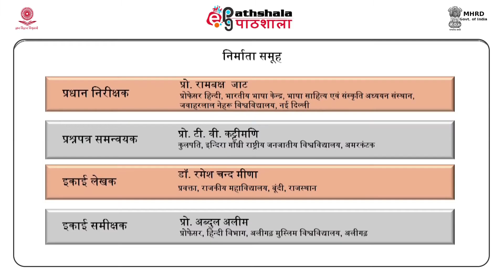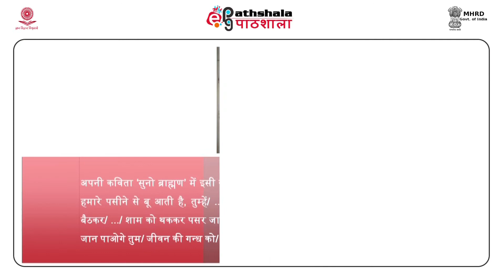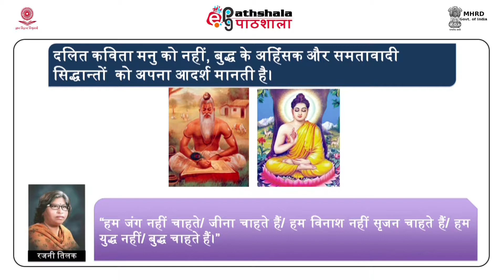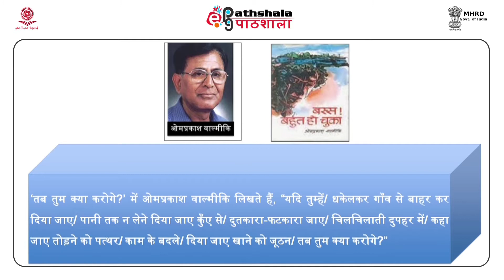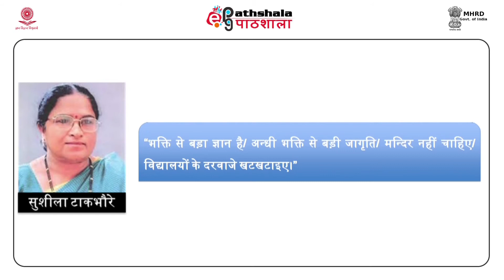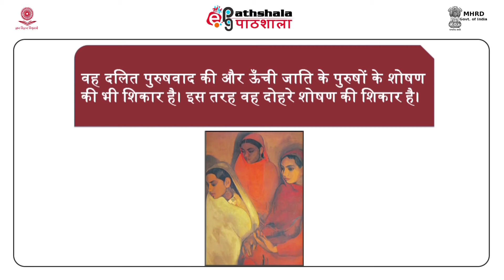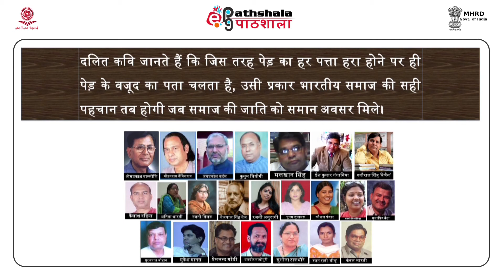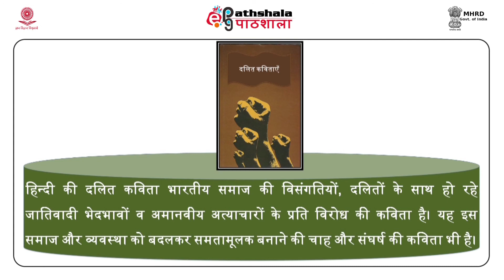DALIT KAVITA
Subject:Hindi
Paper: Dalit sahitya (दलित साहित्य)